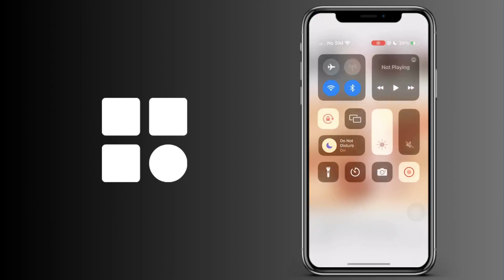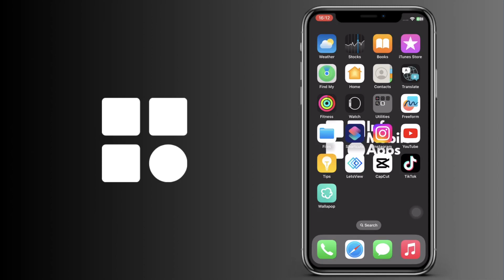Cómo arreglar Instagram que no se actualiza